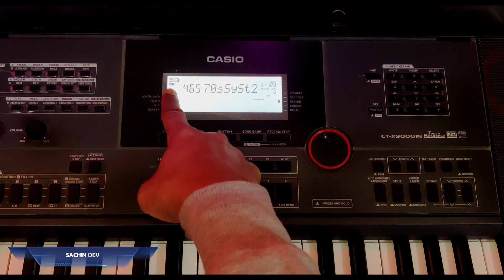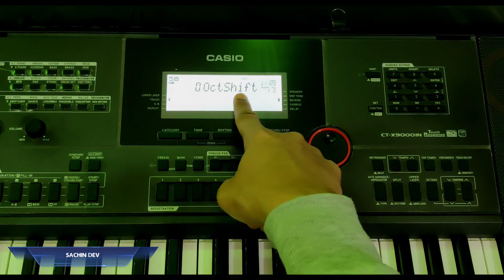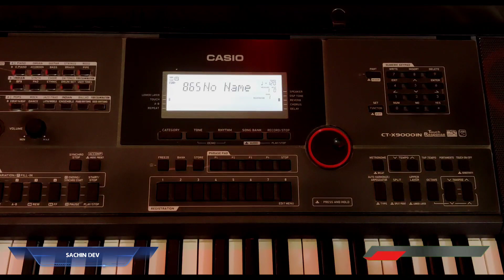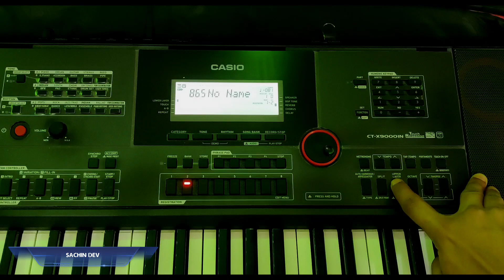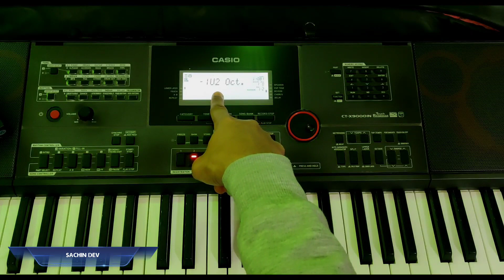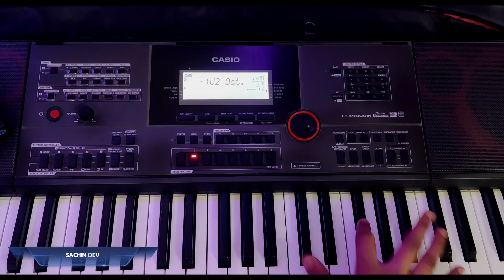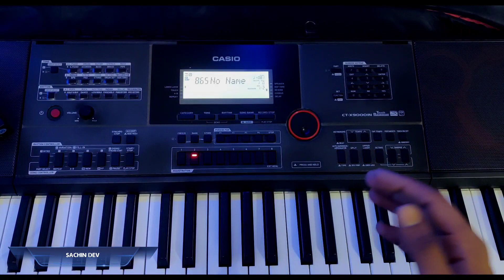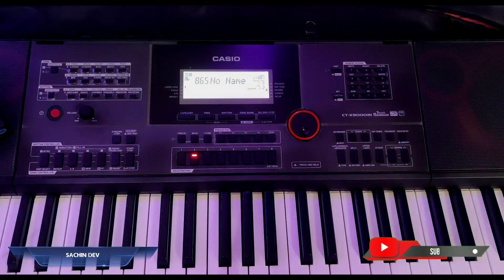how to edit vieanna String Casio ctx-9000/8000in